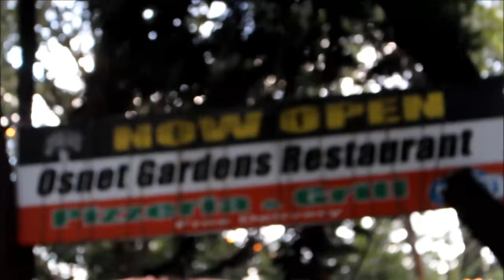The Nightlife Nairobi, Kenya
club hopping at two different nightclub oh well more of a sports bar. Drunk some wine 🍷 at the creative art gallery event , We ate food and drunk scotch 🥃. with a bunch of friends this vlog creations were made Saturday 23rd June. (it was kind of my birthday celebrations coz my official birthday 21st June) 😉
My blog in a Vlog!
Locations
Lavington Muthangari road, Kenya
Triton, Dagorretti corner.
Food 🍲
🍗Kienyeji wet fry chicken
🍲 Wet fry liver

How i ship my fenty to Kenya  ⤵️

🔻⬇MAKEUP WORN👀👀👀⤵⤵
💃🏿Nivea Creme Moisturizer
💃🏿SEPHORA COLLECTION
Beauty Amplifier Mattifying H2O Gel Primer
💃🏿FENTY BEAUTY BY RIHANNA
Pro Filt'r Soft Matte Longwear Foundation //Shade 440
Killawatt Freestyle Highlighter //Ginger Binge/ Moscow Mule